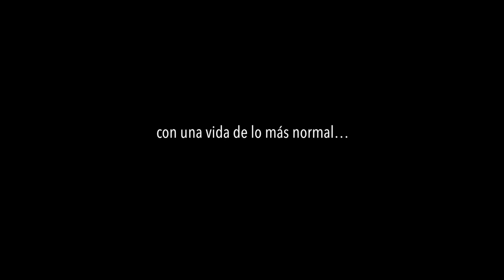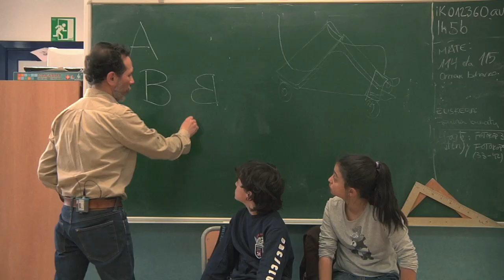EL METODO ARRIETA Trailer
Las hermanas Lourdes y Mentxu Arrieta se entienden con la mirada. Y esta expresión, en su caso, es algo más que una frase hecha.
Entre ellas ha existido siempre un vínculo muy fuerte. Ambas nacieron, hace más de 50 años, con un extraño trastorno motriz que les ha impedido controlar los movimientos de su cuerpo, por lo que crecieron estando siempre juntas. En sanatorios, hospitales, en casa con sus padres. Lo han compartido todo. Pero al mismo tenían un problema fundamental: la comunicación entre ambas no era posible. Su garganta no acertaba a crear sonidos; sus manos tampoco eran capaces de sostener un lápiz y escribir. Hasta que un buen día encontraron su solución: escribir las letras con el movimiento de los ojos.